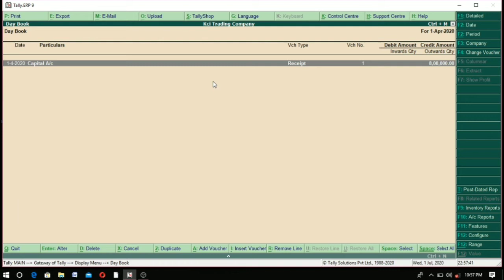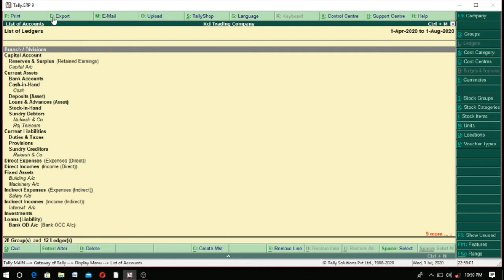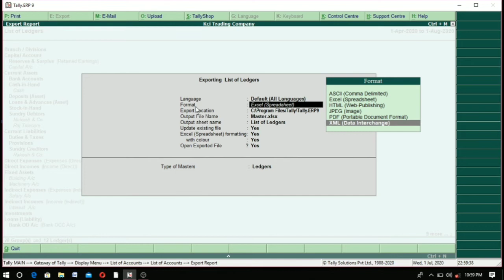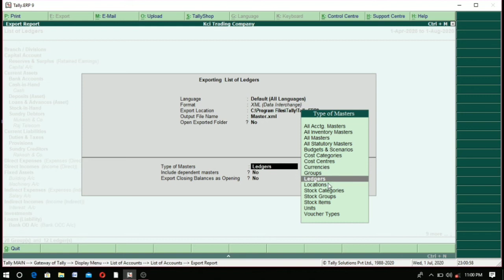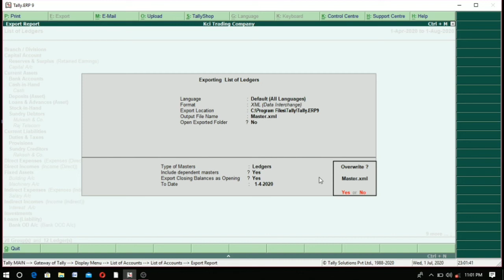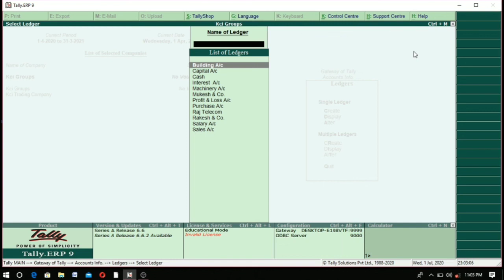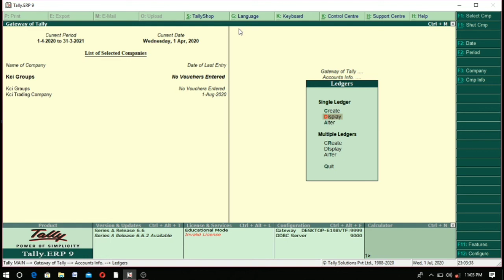Export & Import in tally erp 9, how to Export & import all masters in tally, export data in tally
Export & Import in tally erp 9, how to Export & import all masters in tally, export data in tally, How to export and import data in tally erp 9, Dear students how to learn export and import of data one company to another in this class. Which company exports the data  is called source company and which company import the data is called destination company. This class  mainly for export master and import masters. Dear student aap sabhi ko hamare dwara chalai ja rahi computer online classes ko padhne ke liye  mere  channel kci tally specialist ko subscribe kare video ko like kare ttha share jarur kare jisse jyada se jyada log is free class ki suvidha prapt kar paye ttha new video notification ke liye bell icon ko jarur press kare.isme niche tally class ke last  sabhi videos ka link de rhe hai jis bhi video ko dekhna ho link par click karke aap dekh sakte hai